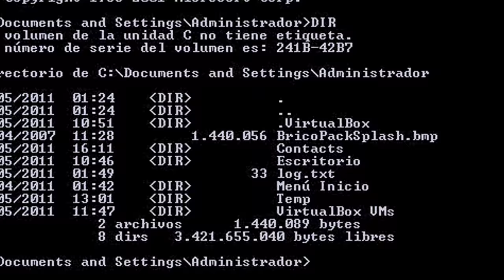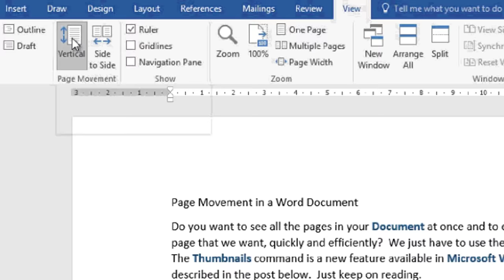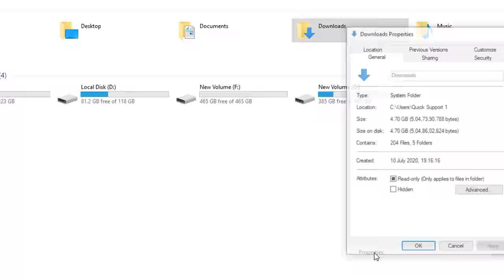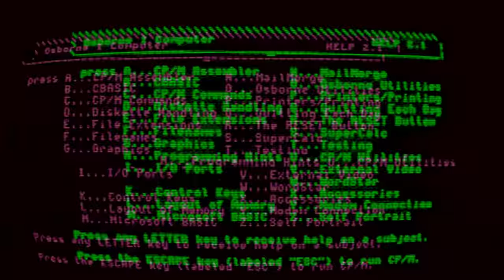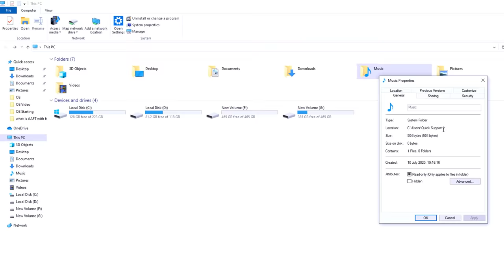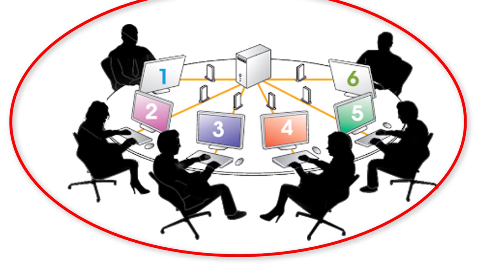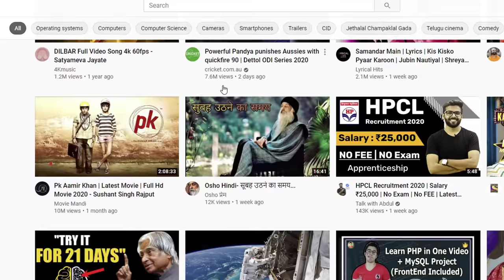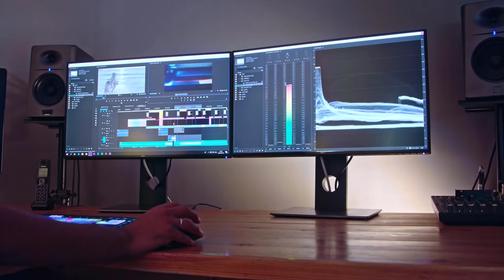What is Operating System With Full Information? - [Hindi] – Quick Support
What is Operating System With Full Information? - [Hindi] – Quick Support. आज के इस video में हम आपको operating system से जुड़े सारी जानकारी प्रदान करने वाले हैं जिसमे operating system क्या है, ये क्या काम करता है और ये कितने प्रकार के होते हैं इन सब के बारे में आपको इस video से जानकारी मिलेगी इसलिए video को पूरा जरुर देखें.